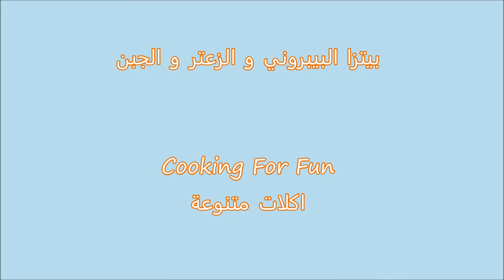بيتزا البيبروني و الزعتر و الجبن / وصفة #٢٧٨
Google+:-